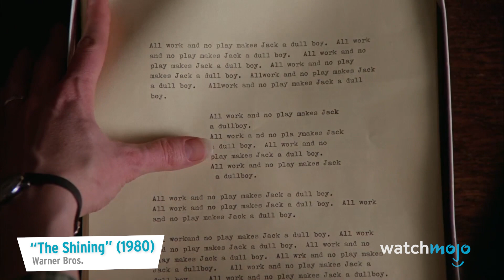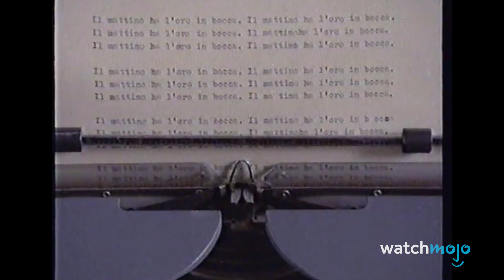¡Top 10 Películas que Fueron MODIFICADAS para Otros Países!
Para esta lista, veremos las películas que han sufrido cambios especiales para su estreno internacional, desde pequeñas alteraciones por diferencias culturales hasta grandes adiciones para ayudar a su atractivo en el país que corresponda.